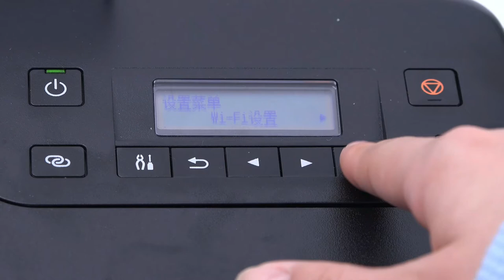TL-568 MAX back skin film cutting machine + Canon G580 or G680 to DIY customized back skin protector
update for TL-568 MAX machine , if need to DIY back skin film , just buy printer G580 or G680 in your local,  no need to connect computer . More convenient